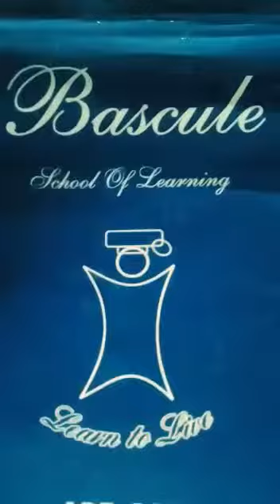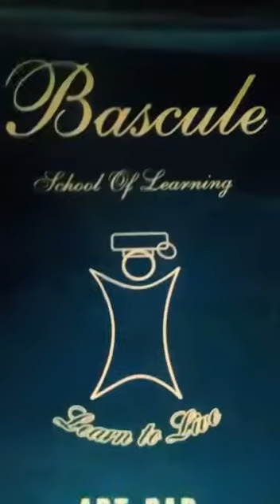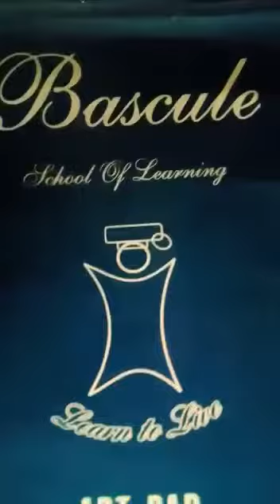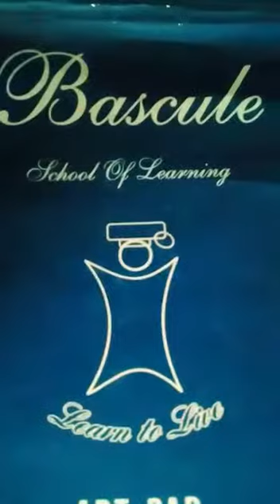Circle Time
start your day with dua and with the name of Allah